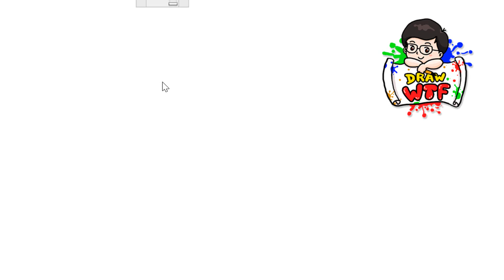Vẽ thủ thành Đặng Văn Lâm! Mình Lâm cân hết cả trọng tài lẫn đội tuyển Thái Lan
Clip mình vẽ để thay lời cảm ơn thủ thành Đặng Văn Lâm đã mang lại 1 trận đấu quá nhiều cảm xúc!
Chấp các bạn Thái chơi 12 cầu thủ luôn nhé ^^
19/11/2019: Việt Nam 0-0 Thái Lan  Vòng loại Worldcup 2022
Bạn muốn thử thách mình với những Clip vẽ theo yêu cầu?
Bạn muốn đóng góp cho mình có tiền mua bút vẽ?